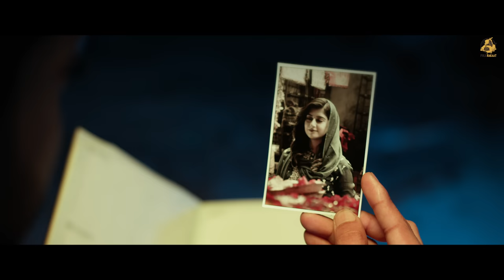Aawara | Hashmat Sultana | ft Garry Bawa | Kulwinder Singh Latest Punjabi Songs 2023 | Folk Rakaat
Singer : Hashmat Sultana
Lyrics: kulwinder singh( folkrakaat )
Producer :Kulwinder singh (folkrakaat)
Project  By - Pawan Chotian
Composs:  Harsimar & Idol & Akhtar kalet
Mix& master: Gurjinder guri & Akaash Bambar
Guitar: Shomu Seal
Violin: Manas
Tabla : Shibu ji
Recording: Neo sound
Title- Aawara
Featuring- Garry Bawa & swati
Director - sukhvindera
Dop- Rajveer singh
Editor & DI- Paras K Mehra
Supporting Artists - Aastha Singh, Harbhajan kaur, Singara singh
1st AD- Sheeraz Ali
ADs- Aryan Raj, Ramandeep singh, Robin
Line  - Rajat Sharma
Stylist -Shivangi jain
Costume by -White Hanger
MUA -Sonal Arora

Poster Designs - Vicky
Label: Folkrakaat